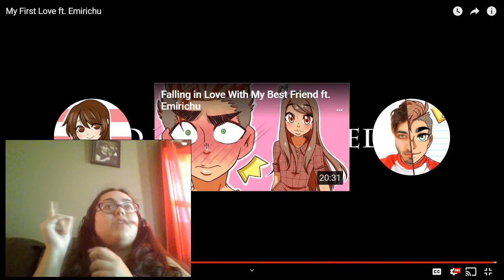Reacting to My First Love by Sultan Sketches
Well...this hurt and CLIFFHANGERS DO TOO